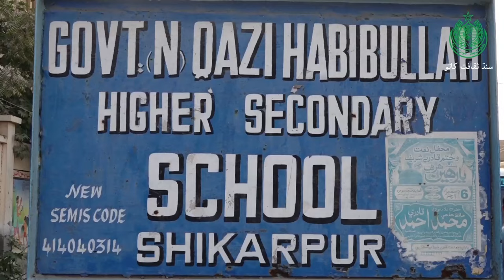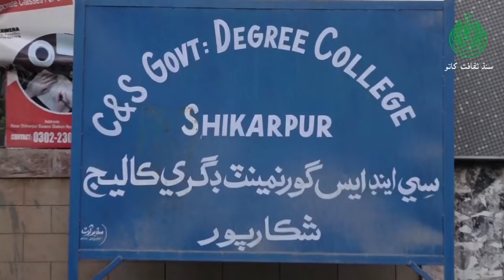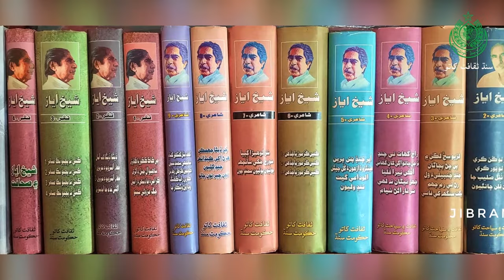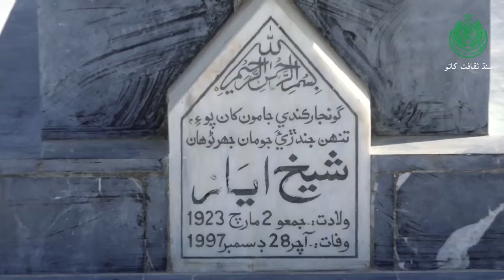Shaikh Ayaz Documentary | Culture Department Sindh